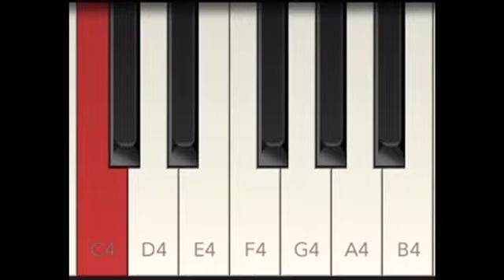Mariyedammede Attinkutty (Piano Tutorial)